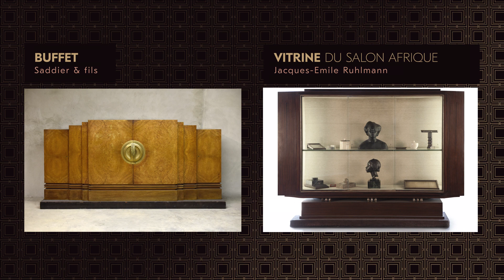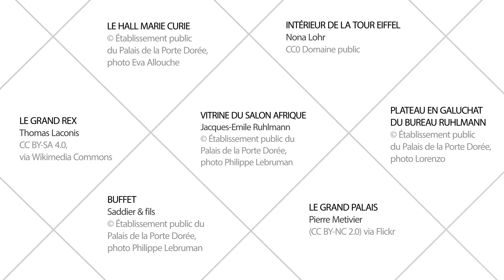MOOC Le Palais de la Porte Dorée - Un palais Art déco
Le Palais ouvre ses portes en 1931 dans le cadre de l’exposition coloniale internationale de Paris. Pour impressionner et séduire le public français l'idée est d'être moderne et inspirant : c’est le style Art déco qui est choisi. Les participants découvrent dans cette vidéo les éléments caractéristiques de ce mouvement à travers l’architecture du Palais, son décor et de son ameublement.